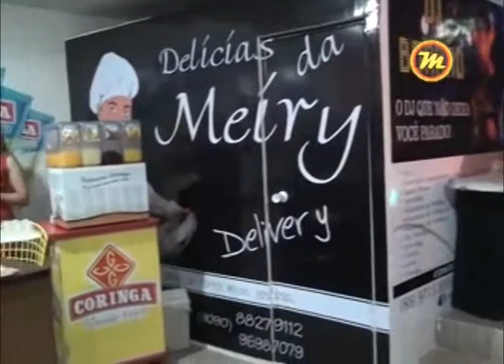BLOCO 06 PARALAMAS DO SUCESSO